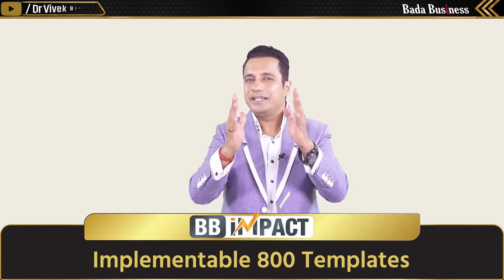business के हर problem का मिलेगा solution BBIMPACT program में!